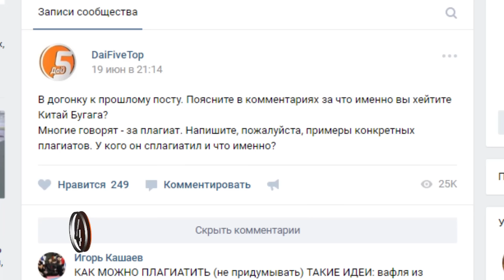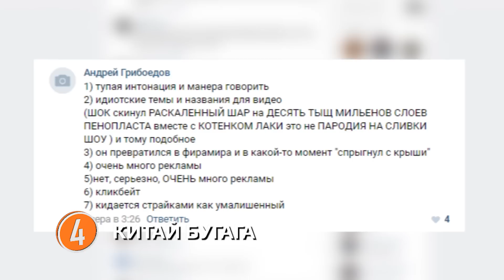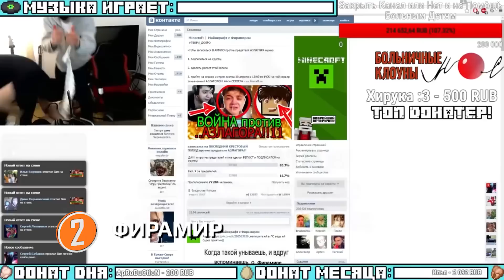ТОП5 ЮТУБЕРОВ, КОТОРЫХ НЕНАВИДЯТ